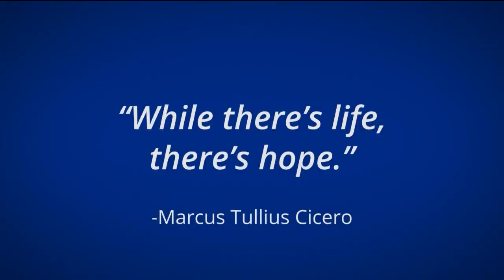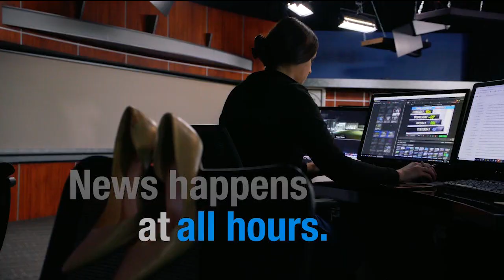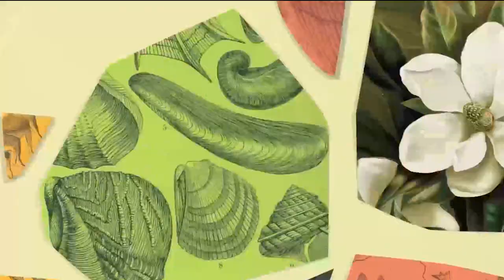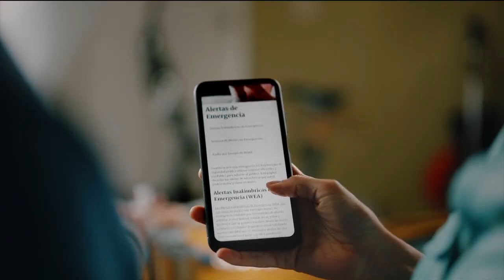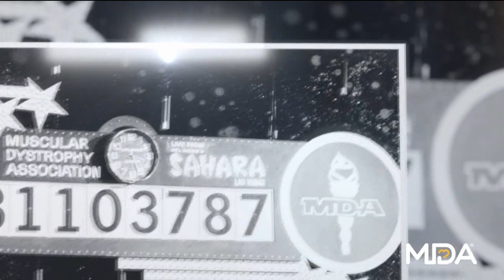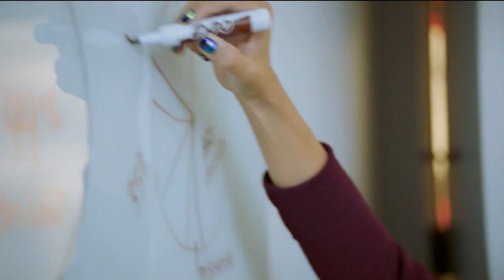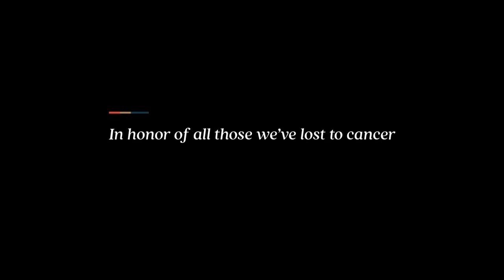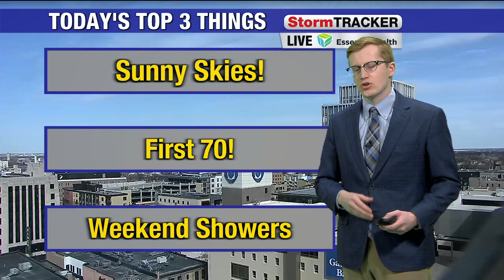Watch Hot Mic: Twins pitching staff takes a hit and Paul Sather on UND's basketball roster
SHOW MOMENTS:

0:01:00 - 0:19:00   Twins fall to the White Sox, Kish takes a job at Oklahoma, and Lakers vs Warriors recap.

0:23:00 - 0:37:00   Drew Trafton: Kraken take down the defending champs and win game one against Dallas

0:41:00 - 0:51:00   Jason Licht talks about why he drafted Cody Mauch.

0:55:00 - 1:01:00   College Football Playoff TV possibilities.

1:05:00 - 1:20:00   Dick Bremer: Twins recap, and starting pitchers injuries.

1:24:00 - 1:33:00   Dick Bremer: Twins roster moves.

1:37:00 - 1:52:00   Paul Sather: UND basketball retention's, and additions.

1:56:00 - 1:59:00   What to Watch

Watch Hot Mic with Dom Izzo weekday mornings from 9 to 11 on WDAY XTRA and streaming live at Inforum.com.  Follow Hot Mic on Twitter: @HotMicWDAY